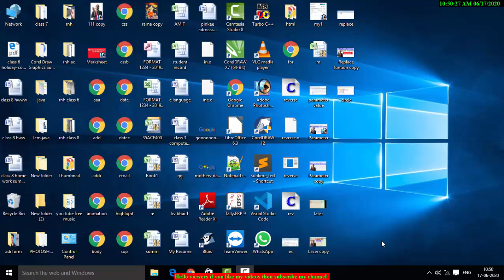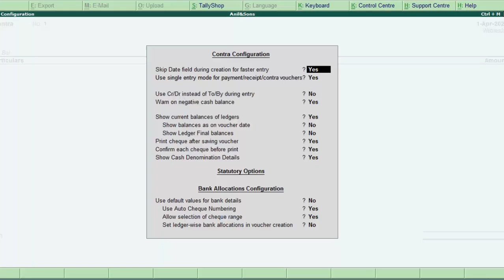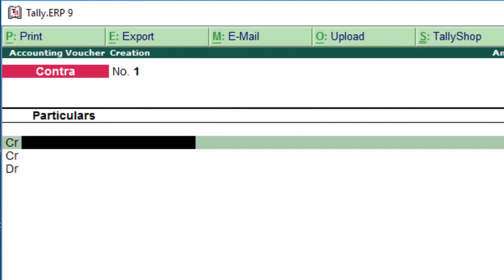How to enable single entry mode or double entry mode in tally erp-9 in hindi and english